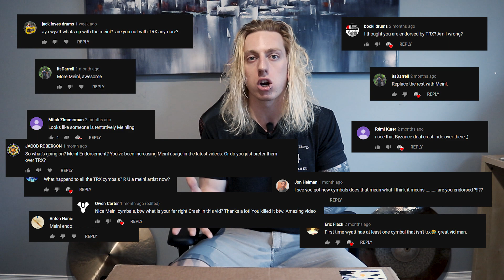Wyatt Stav & Sweetwater: MEINL Cymbal Unboxing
Taylor Bradford

Meinl Cymbals Byzance Jazz Matt Garstka Signature China Cymbal - 20"

I'm available for shows/tours/recording/writing sessions.